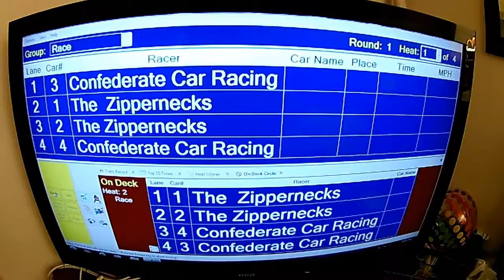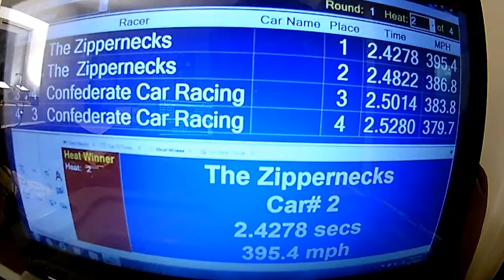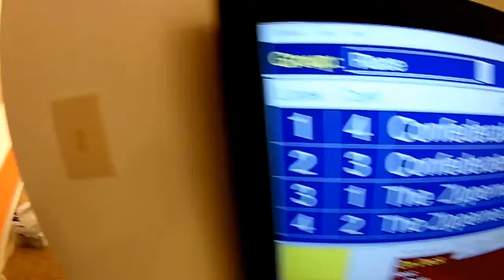The Zippernecks vs Confederate Car Racing